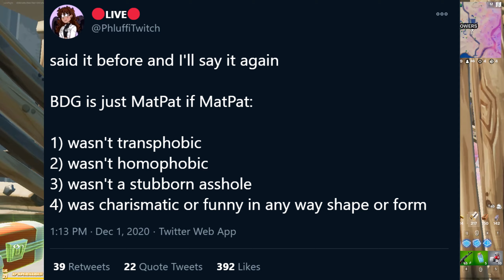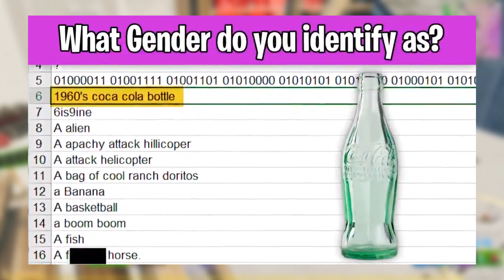MatPat is Officially CANCELLED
Game Theory host MatPat is being cancelled on Twitter after users tried to expose him during a $1M St. Jude charity live stream.